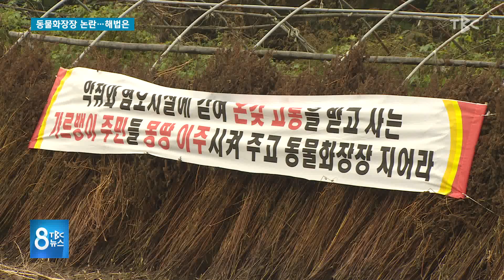동물화장장 논란···해법은 191110 [TBC-띠비띠]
동물화장장 논란🐶
갈등의 골이 깊어지고 있습니다